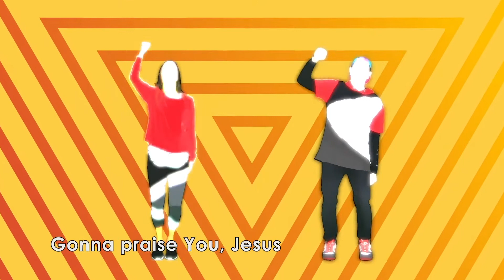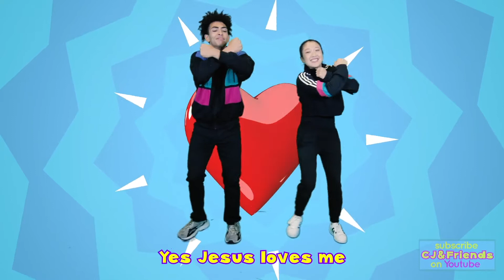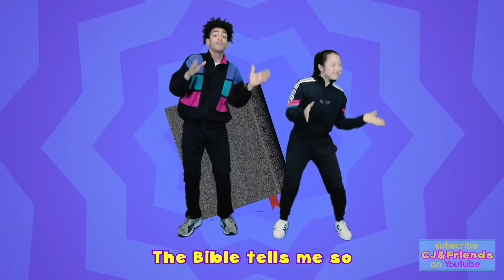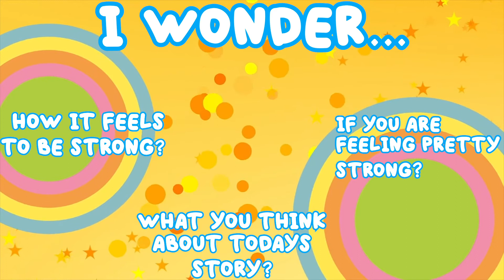FC KIDS S FOR SAMSON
Todays letter is S! We are excited you have joined us today! Forward Kids Online has your favourite worship music for children and fun faith-based videos!